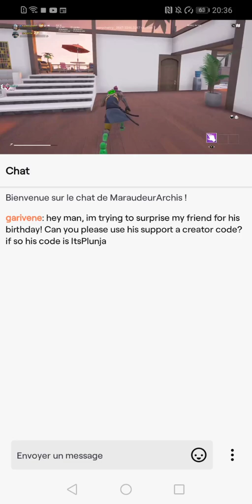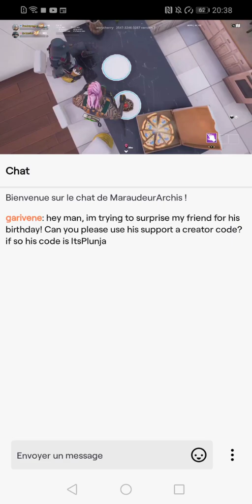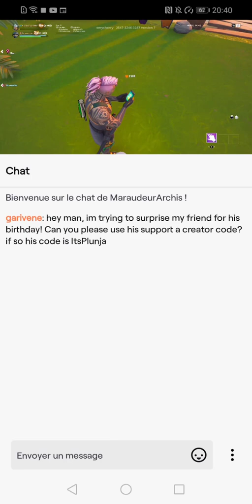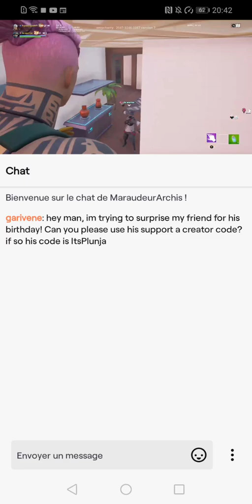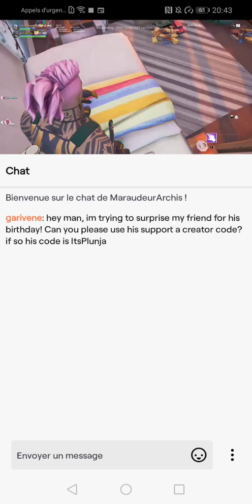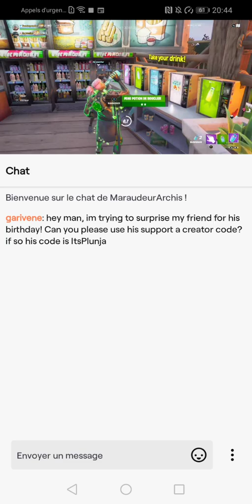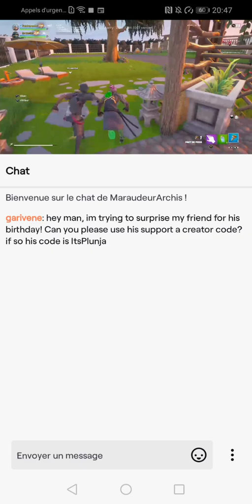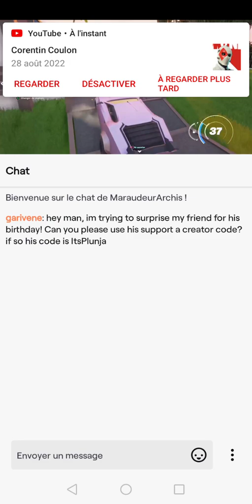P1 LA VILLA DES VACANCIERS